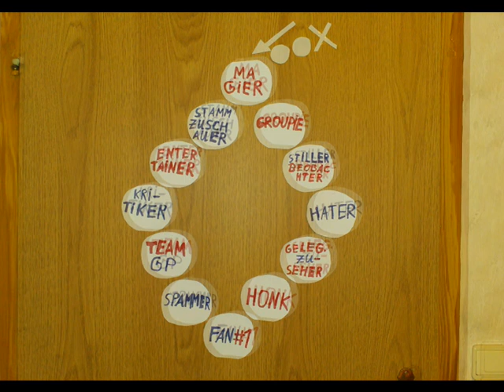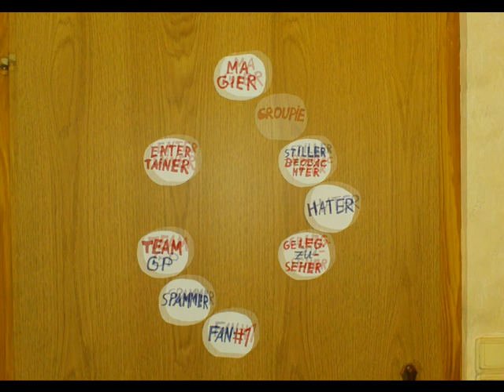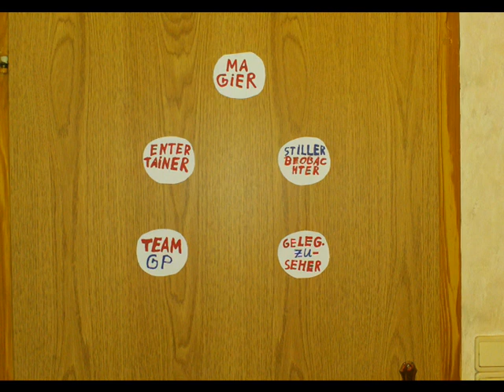Interaktiver Zaubertrick - Mentales Experiment am Bildschirm zum Mitmachen - Gedankenübertragung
Nehmen Sie an diesem interaktiven Experiment teil und stellen Sie ihre mentalen Fähigkeiten auf die Probe!
Befolgen Sie bitte ganz genau die Anweisungen und bewegen Sie Ihren Zeigefinger auf dem Bildschirm von Feld zu Feld.